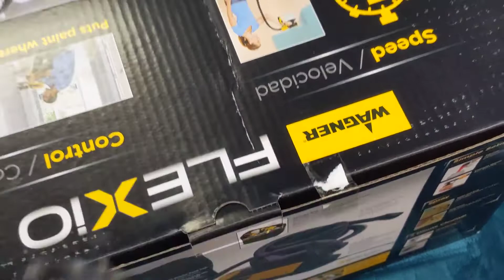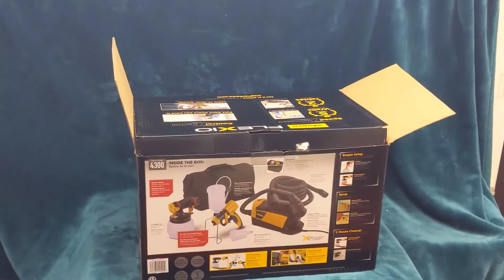WAGNER FLEXiO 4300 Paint Sprayer